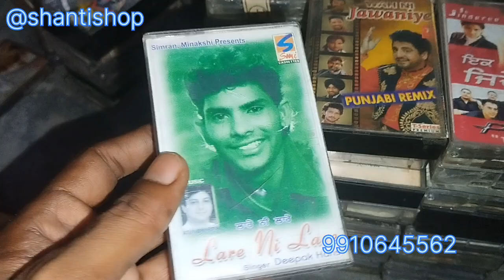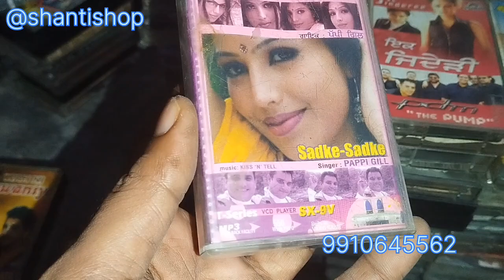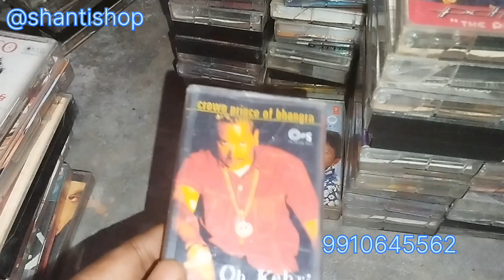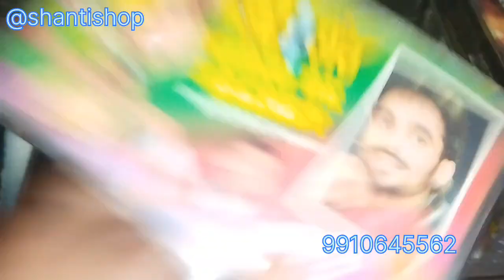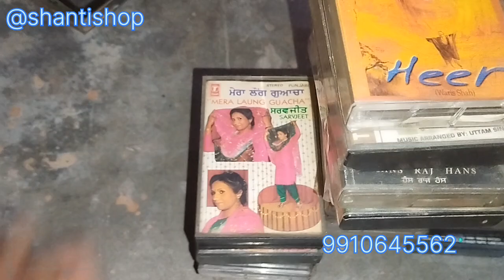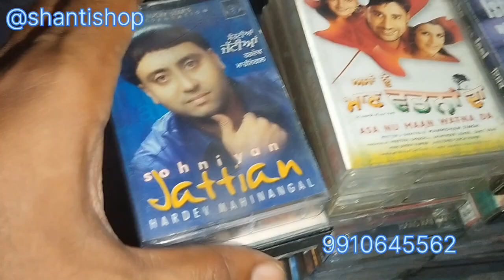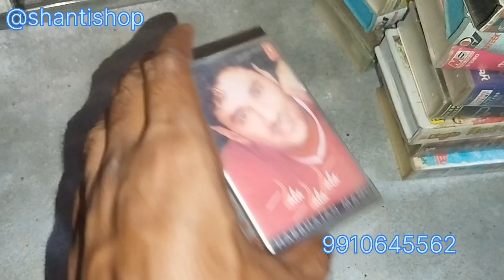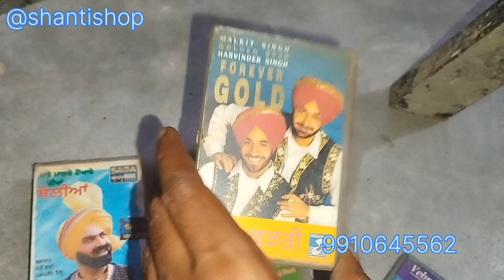punjabi Audio cassette collection in good condition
90s master Hindi Audio cassettes collection

90s T-series Hindi Combo master audio cassette tape cassettes collection

90s T-series Hindi Combo master audio cassette tape cassettes collection

90s T-series Hindi Combo master audio cassette tape cassettes collection

Hindi Rare vhs cassettes in good condition

no guarantee no warranty no return

Panasonic SL-VP33 portable video cd player Woking condition

Hindi 90s Solo master audio cassette available for sale

Hindi Cassette T-Series combos Collection

Hindi audio cassettes for sale 90s Combo cassettes

hindi master audio cassettes

hindi rare master audio cassettes

shantishop music

shantishop

90s hindi audio cassettes

nadeem shravan hindi audio

annu malik hindi audio cassette

hindi 1990s master audio cassette

Tips music

Venus music

time music

Weston music

sterling music